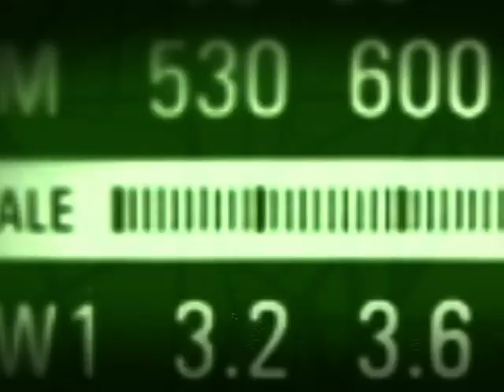Reajuste de 10% do Bolsa Família entra em vigor em 1º de junho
BOM DIA MINISTRO - 09.05.14: A ministra do Desenvolvimento Social e Combate á Fome (MDS), Tereza Campello, foi a convidada desta sexta-feira (9) no programa Bom Dia, Ministro. Em entrevista, Tereza Campello detalhou o reajuste de 10% concedido aos beneficiários do Bolsa Família, e lembrou que o novo valor, de R$ 77, começa a ser pago em 1º de junho. O auxílio financeiro do Bolsa Família é o que atualmente define a linha de extrema pobreza do país. Cerca de 14 milhões de famílias são atendidas pelo programa.